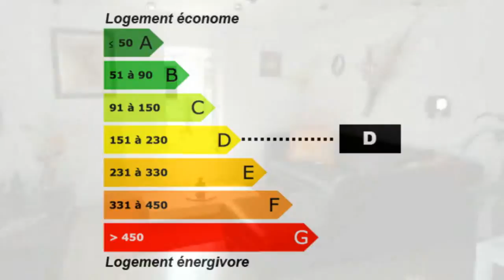Vesoul Appartement Jardin Garage Parking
France Achat / Vente Appartement Vesoul Jardin Garage Parking Appartement Surface habitable 62m² -  T3 F3 3 pièces - DPE 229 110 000,00 € Appartement Favoris  Haute-Saône Franche-Comté 70000 Holding De Casamene

RARE A LA VENTE, compromis appartement/maison de 60 m2, jardin, 2 places de parking, garage. Intérieur soigné. A VISITER .